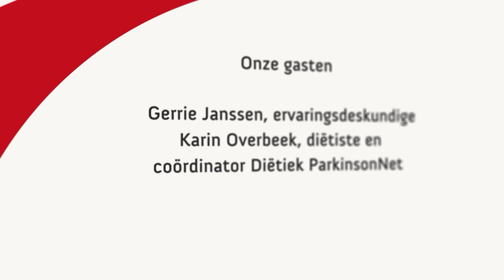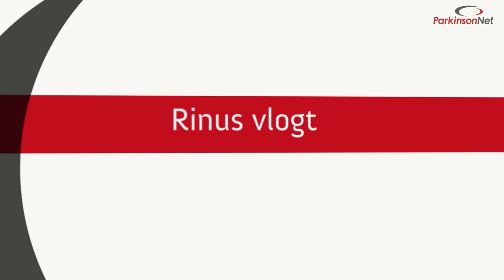Voeding – ParkinsonTV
Voeding bij de ziekte van Parkinson, het blijft een interessant onderwerp. Wat zijn de laatste ontwikkelingen op het gebied van voeding? We bespreken het met:

Gerrie Janssen, ervaringsdeskundige
Karin Overbeek, diëtiste
Bas Bloem, neuroloog
Marlies van Nimwegen, presentatrice

Update huidige (op 30-1-'20) wetenschappelijke stand van zaken: er is geen interactie tussen levodopa en grapefruitsap. Levodopa kan gerust worden ingenomen met grapefruitsap, of andere vruchtensappen/water/mineraalwater

Voor het laatste nieuws, foto’s en filmpjes backstage volg ons op Facebook,